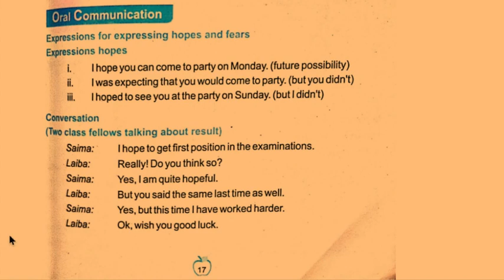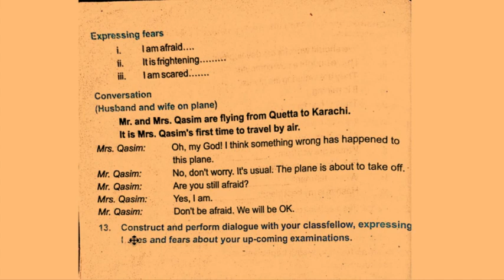Unit 1, Hazrat Muhammad (SAW), Part 6, Activities, Grade 10, Balochistan Textbook Board, Quetta.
In this video, students are going to do many activities from Unit 1, Hazrat Muhammad (SAW), Part 6, Activities, Grade 10, Balochistan Textbook Board, Quetta.